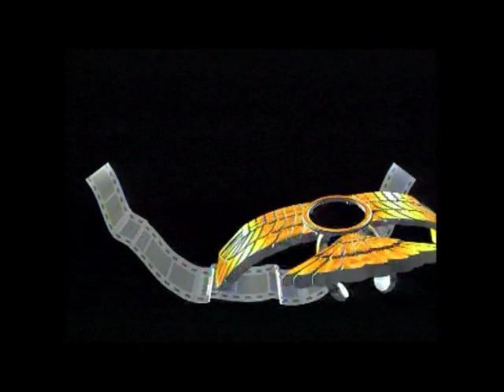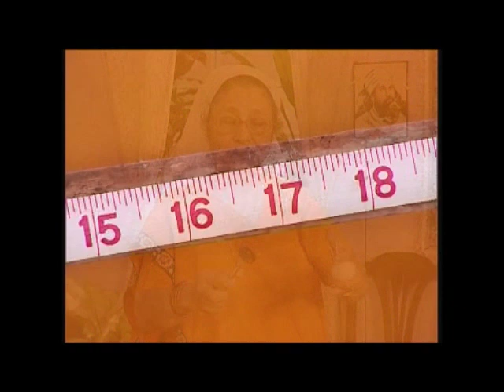Kushti Making Video Frohar Films 1 of 2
This is a video in 2 segments describing the intricate and very specialized art of weaving a Kushti, the sacred thread worn by Parsi/Irani Zoroastrians. The process involves gathering wool from sheep, cleaning it, drawing fine thread from it, winding it on a Chaatardi (spindle) by hand, combining two such fine threads into one, and making 72 threads for the final sacred thread on a specialized instrument, Jantar. These 72 threads are then woven into a hollow tube, which is then cut by a Zoroastrian Mobed (priest) by praying a special prayer. The cur Kushti is then finished by creating 3 braids at each end, washed in soap and water, and then bleached by placing it under a clay pot with embers and sulphur, washed again, wound tightly around a Saraiyu (a smooth wooden round pole wrapped with a Sudreh) and dried to flatten it out. It is then tightly wound around itself in a neat circle. It is then pressed between two wooden blocks to flatten it out in a neat circular form. This completes the intricate weaving process of a Zoroastrian Kushti (sacred cincture).